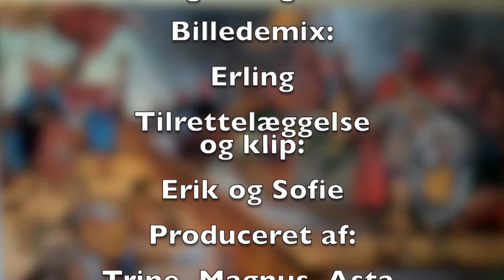"Sofies far" kort udgave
Sofies far fortæller om sin ungdom, Sofies barndom og fremtiden.